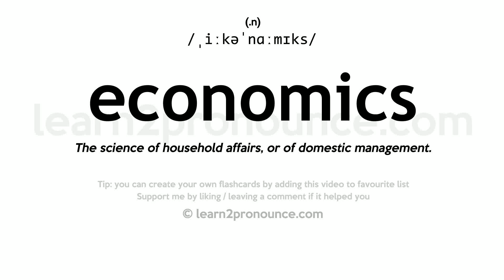Pronunciation of Economics | Definition of Economics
Economics pronunciation | How to pronounce Economics in English?
/,iːkə`nɑːmɪks/
Meaning of Economics | What is Economics?
(noun) the branch of social science that deals with the production and distribution and consumption of goods and services and their management
What is Economics | Economics meaning and definition?